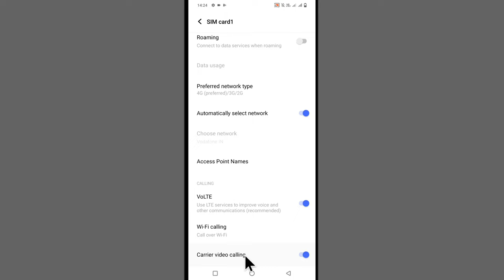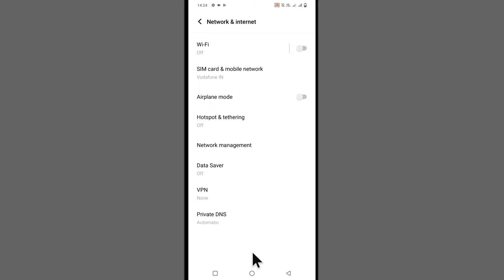Vivo Video Calling Problem | Vivo Video Call Not Working